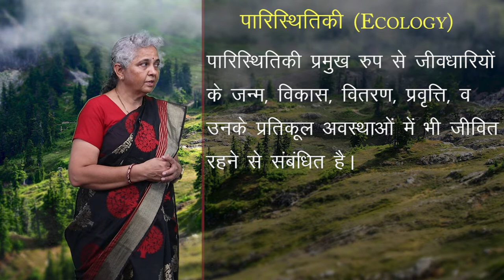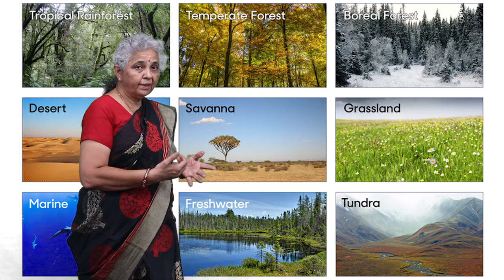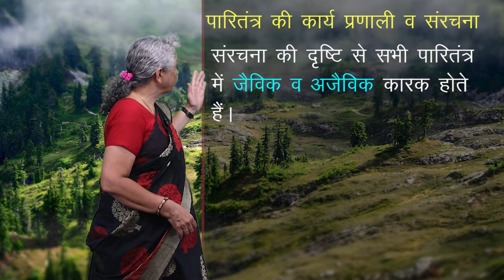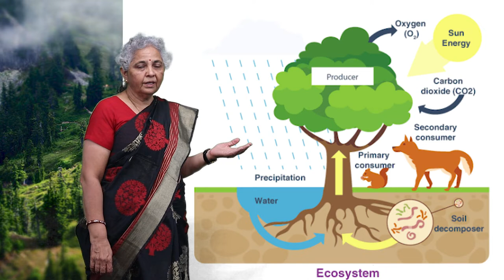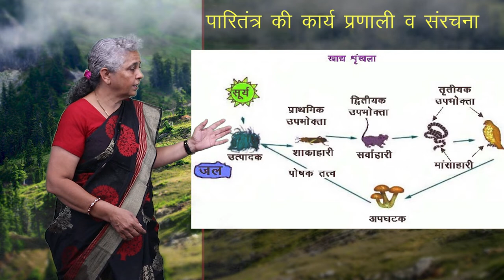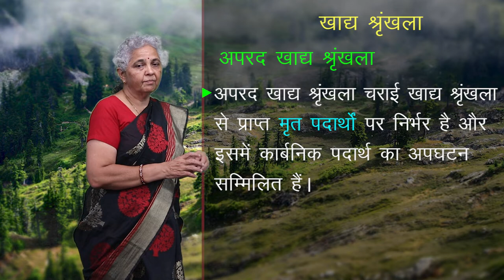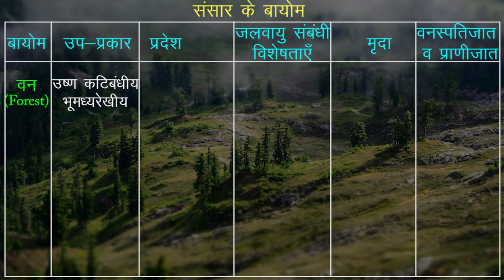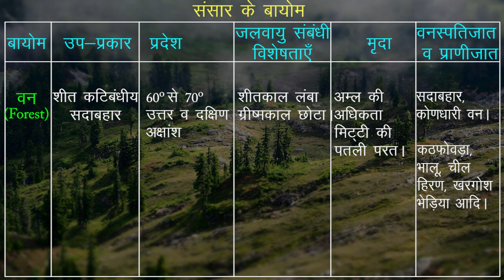CLASS 11th GEOGRAPHY | पृथ्वी पर जीवन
CLASS 11th GEOGRAPHY | पृथ्वी पर जीवन | 1